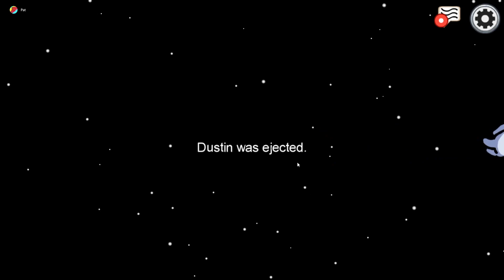DIESER IMPOSTER KILLT JEDEN in AMONG US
Among Us mit @Pat1 @Arfore @dustinbklf